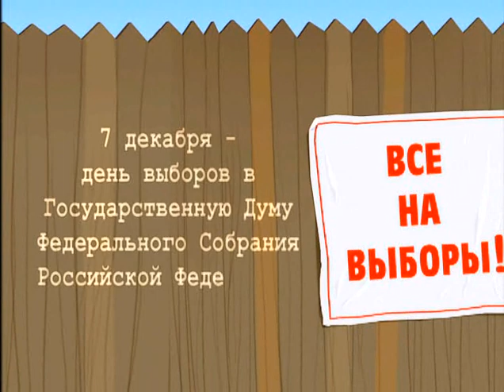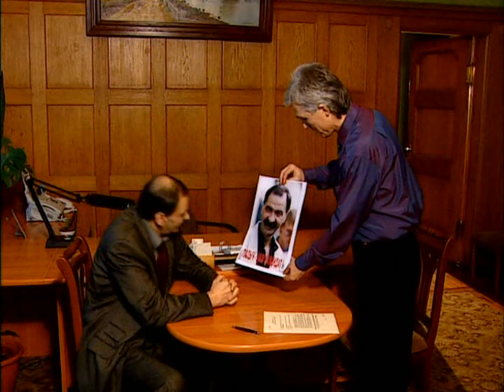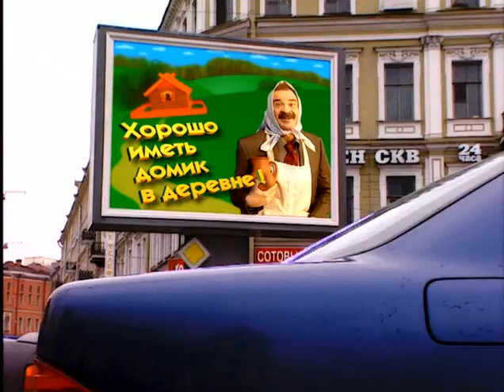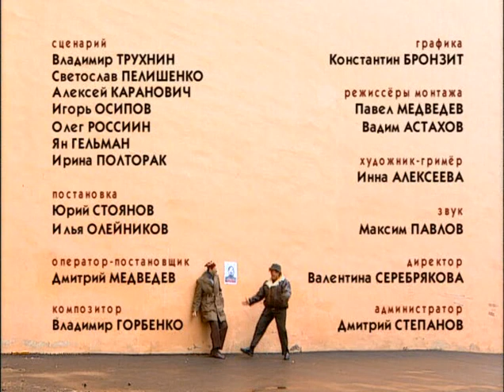В Городке - Серия 52. Выборы